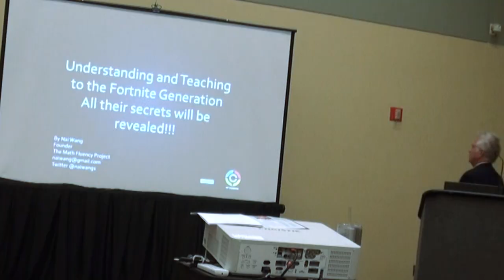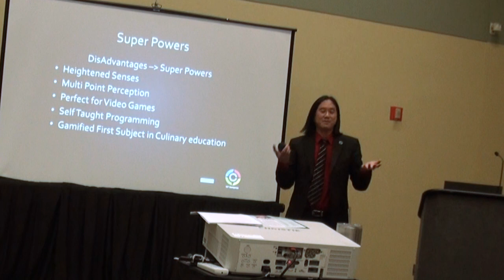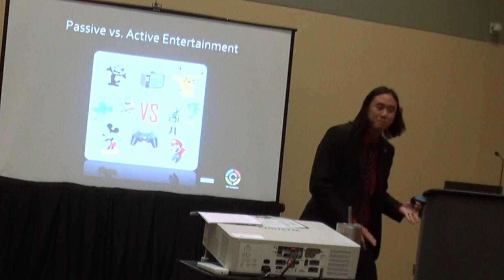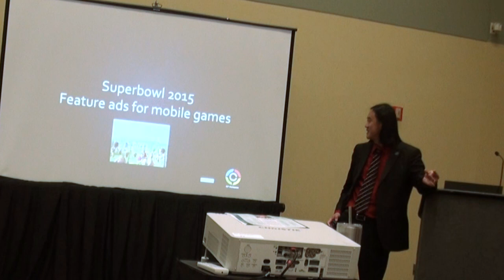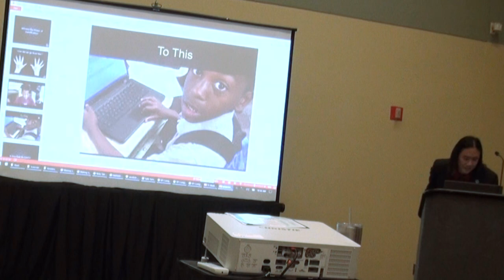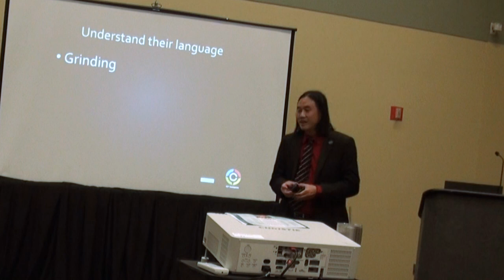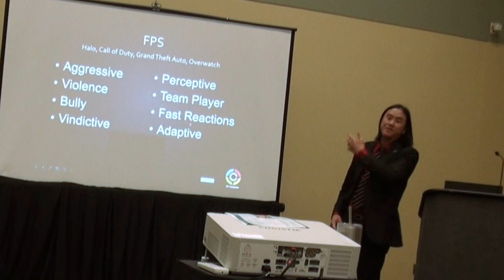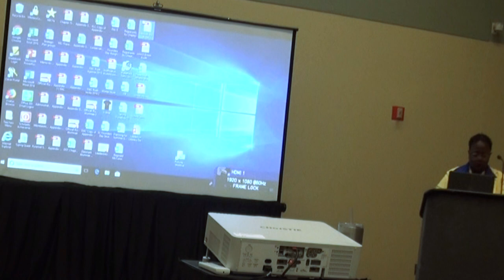Teaching to the Video Game Generation: Understanding & Using Gamification to Create Engagement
I’ve been speaking about this topic for years and with schools closed to in person interactions this Fall, understanding their game preferences gives you a glimpse into their learning and reward style.

Ever wonder why they spend countless hours playing video games?  Ever have a hard time connecting with your kids?  In this very popular talk, Nai Wang, a featured speaker at the MSW SREB conference reveals the secrets in connecting to your game minded kids.  This session received 5 star reviews from teachers who attended.
In July 2020, Nai will be featured to speak in front of 2000 educators in Atlanta!

Making Schools Work Conference 2019
Southern Region Education Board

If you liked it so much, he gave a 2 hour talk diving deeper into the subject matter.